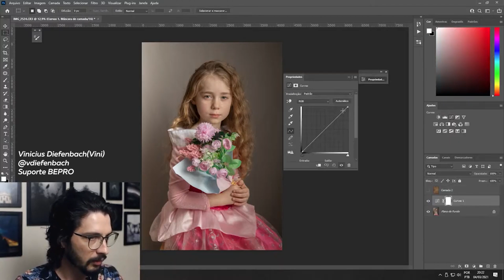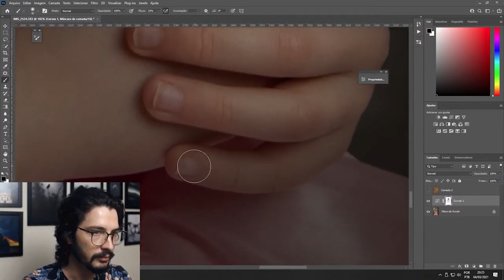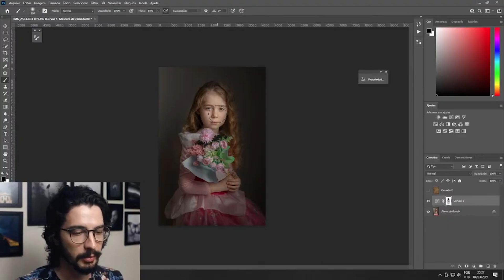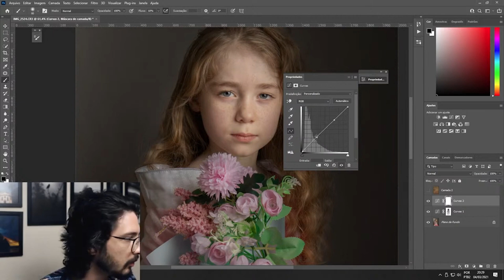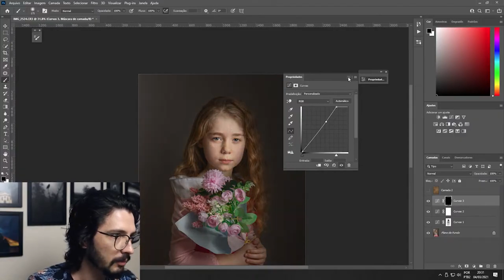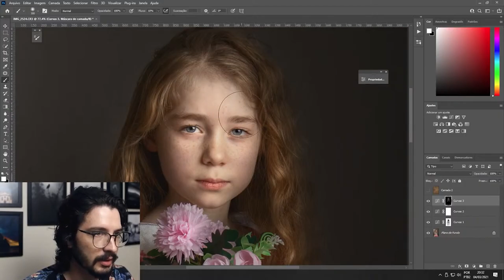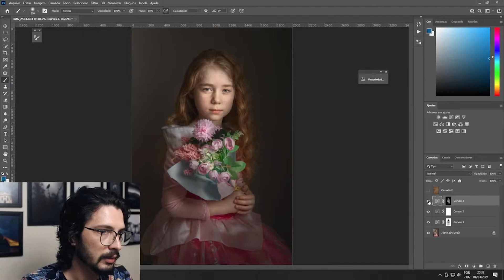Transforme sua foto em uma pintura clássica através da edição - com Vinícius Diefenbach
Neste vídeo, o Vinícius Diefenbach (@vdiefenbach), da equipe de Suporte BE PRO, ensina como trabalhar a luminosidade da imagem no Photoshop para criar um estilo de pintura clássica e alcançar um resultado incrível com a edição.

*Foto da aluna Aline Rio.